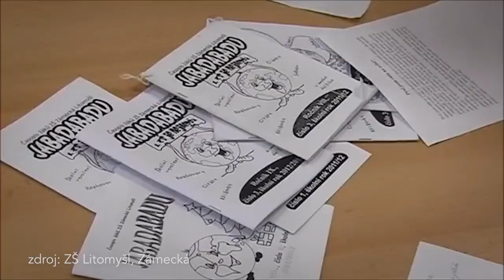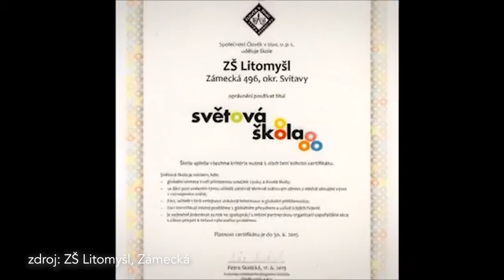Petr Doseděl - Plaketa Rady města Litomyšle 2021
* Filmy, reportáže, dokumenty, zpravodajství. Sport, umění, architektura, historie. Reklamy, TV spoty, videoklipy. Multikamerové online TV přenosy, streaming, záznamy koncertů. Sledujte nás na YouTube, v kabelové televizi ve Svitavách a v Litomyšli a také 24 hod. denně ve vysílání DVB-T Regionálního multiplexu 5 - Svitavsko a Litomyšlsko.